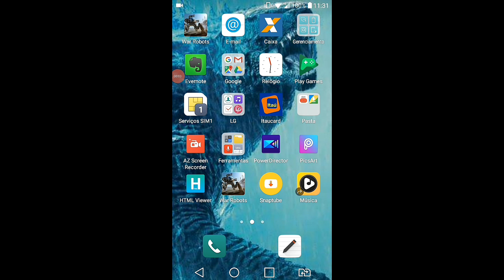War Robots Trailer O melhor jogo de celular grátis (Versão Android)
War Robots!! MELHOR QUE FREE FIREE

War robots é um jogo de robôs onde duas equipes de 6 jogadores tem que destruir os robôs inimigos ou correr para pegar o sinal (corrida ao sinal)

Aqui no canal war robots brasileiro, você vai encontrar gameplay e dicas para melhorar sua jogabilidade com o game, além de ficar por dentro das atualizações, novos robôs e etc...

(VERSÃO ATUALIZADA)

🔵ID JOGADOR: SJG5DE
🔴ID CLÃ: 274870